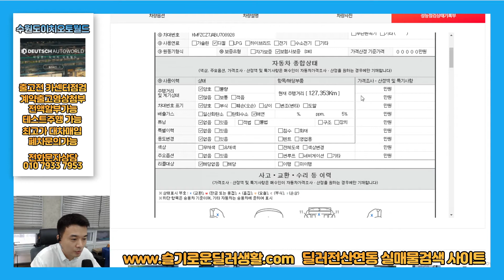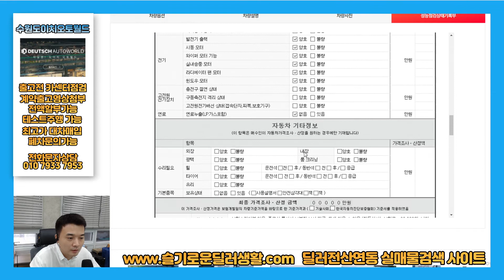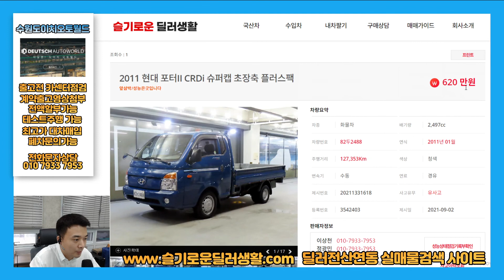(실시간중고차)2488/620만원/포터2중고차/출고전카센터점검